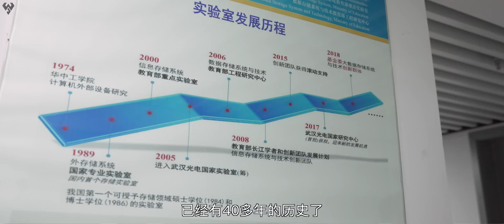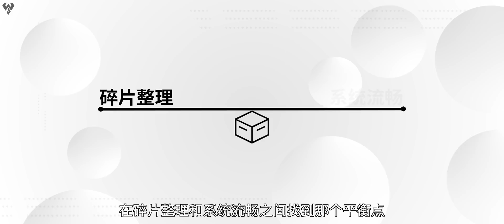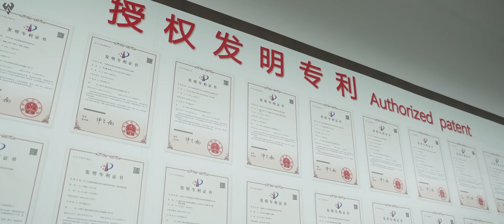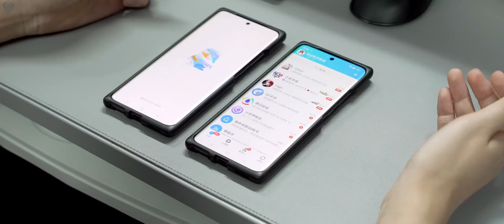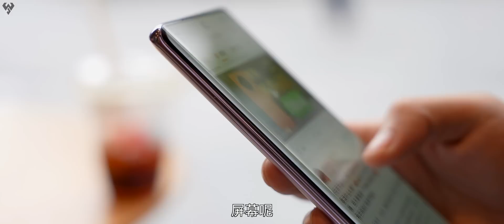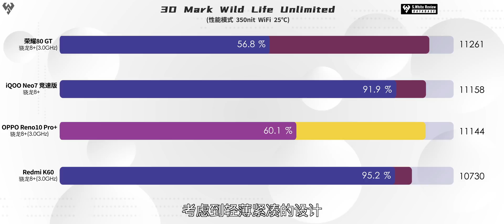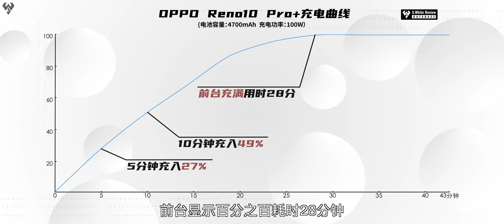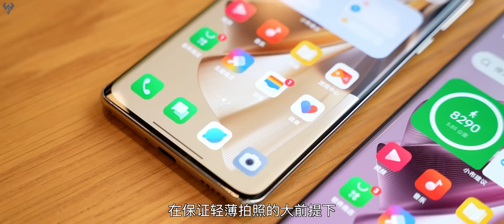「小白」探访华科大存储实验室！OPPO Reno10 Pro+体验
之前Reno9系列发布之前，我们带大家探访了OPPO的流畅实验室。这次Reno10我们来到了OPPO ColorOS联合武汉华科大的存储相关技术研究实验室。